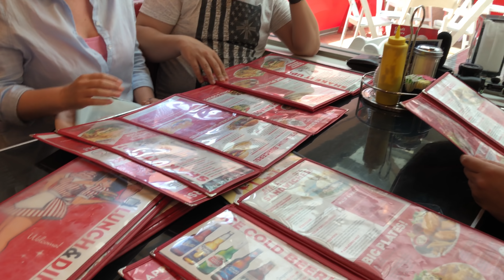Loszi Adventures - Megint nem fizettem ki Janit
Folytatjuk a kalandozásokat Losziban, srácok, lányok, humor, szeretet, kacagás :)